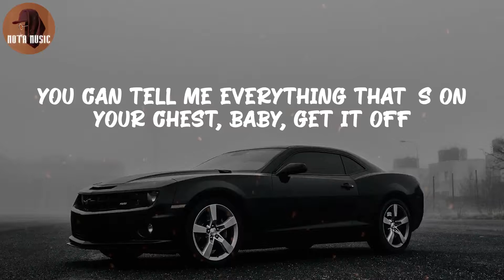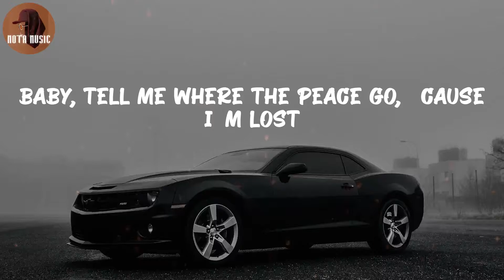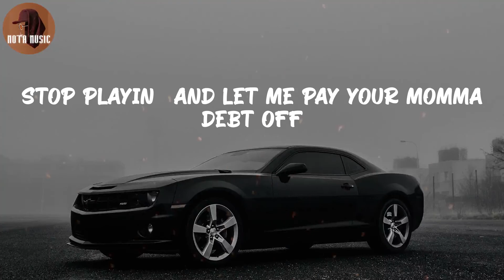Tyler, The Creator - WUSYANAME (Lyric Video)